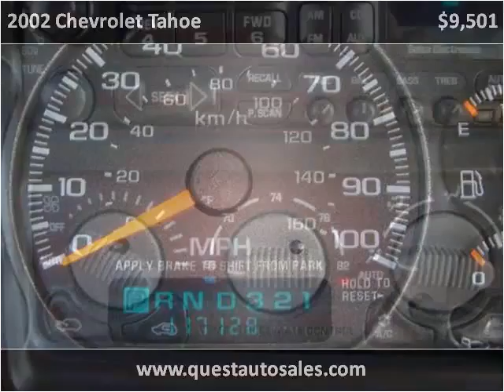2002 Chevrolet Tahoe Used Cars Omaha NE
This 2002 Chevrolet Tahoe is available from Quest Auto Sales.